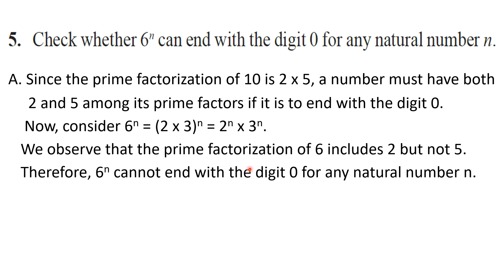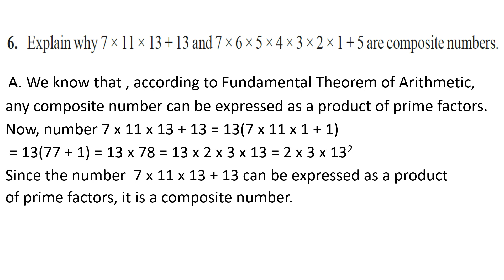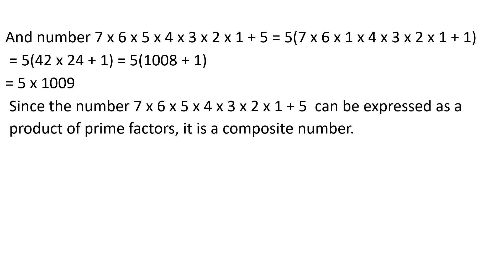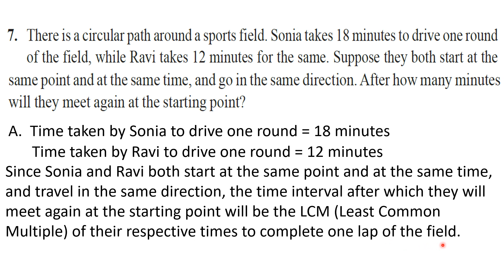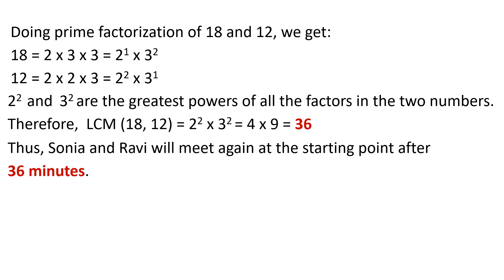10th Math Chapter 1 Real Numbers Exercise 1.1 Questions 5, 6, 7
PSEB Class 10 Maths Chapter 1 Real Numbers Exercise 1.1 Questions 5, 6, 7